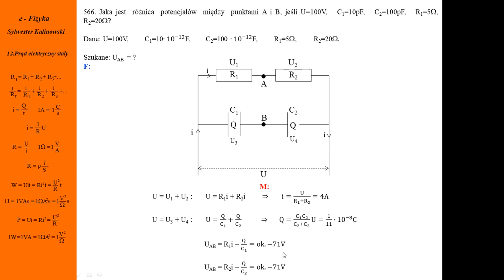566. Fizykamax, prąd elektryczny stały, kondensatory, obwód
Dwa kondensatory to idealne izolatory dla prądu stałego. Woltomierz, amperomierz, ładunek na kondensatorze. Przez kondensator prąd nie płynie. Zadania z fizyki